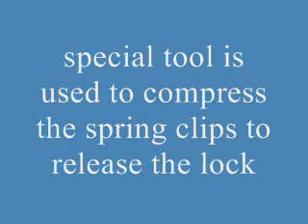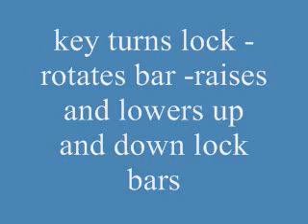Storwall file cab replace Lowe and Fletcher lock